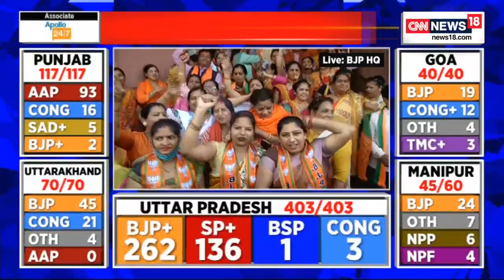Election Result 2022 Live Updates | BJP Counters Opposition Criticism | Latest News | CNN News18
ResultsWithNews18 | Election Result 2022 Live Updates | BJP Counters Opposition Criticism | Latest News | CNN News18

LIVE visuals of the celebrations at BJP HQ in Delhi.